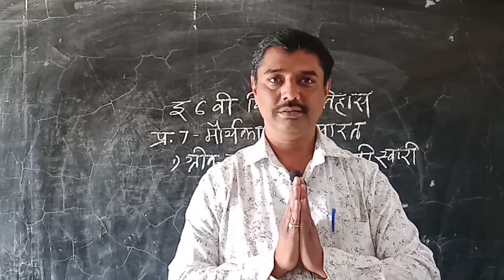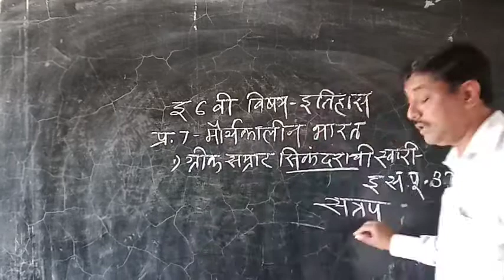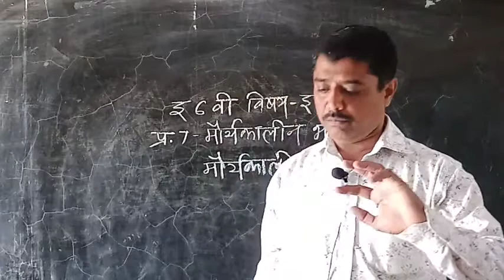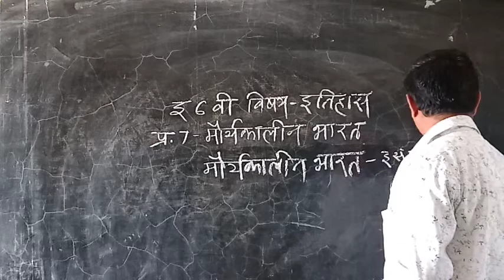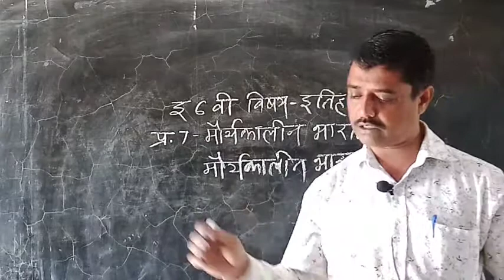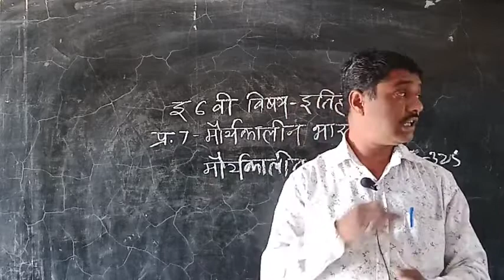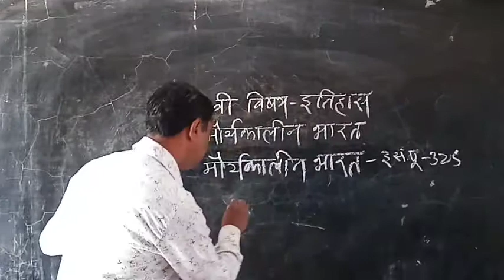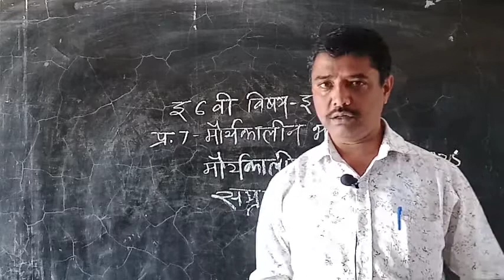इयत्ता 6 वी - इतिहास - प्रकरण 7- मौर्यकालीन भारत - भाग 1